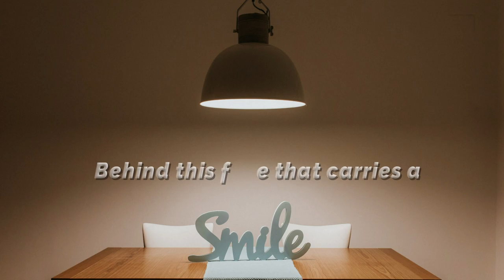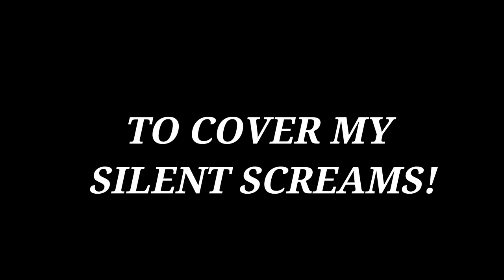DEPRESSION SILENT SCREAMS💥AMONG US||1stmedical💚😌💚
Hey everyone, Welcome to Firstmedical Painrehab Center. Greetings!  Hoping Depression Silent Screams does not put a barrier this year for Mental Health treatment and  suuport. With the current world events; many people are either  screaming silently for their struggles with Mental Health. Depression Silent Screams  are real and common among us.  So,  How is your true Mental Health Today? How does the  society respond to Depression Silent Screams?  Do we have enough resources to  research and treat Depression Silent Screams?  If your Depression Silent Screams " are becoming louder and  unbearable; please reach out for help. Anyway,   I just wanted to remind all among us  with chronic Depression with silent screams " YOU " are not alone and there is hope and help awaiting for you. If you are in the US; Please call 988 to talk to someone neutral. We all have experienced some kind of depression in our lives.  A lot of us continue to struggle with Depression Silent Screams. Please learn that Mental health awareness is something that's so important, especially in today's society where we're constantly being bombarded with so much negativity. It's time that we start talking about mental health more openly and break down the stigma that surrounds OUR DEPRESSION SILENT SCREAMS.

These are the topics which I cover in my videos:
mental health in Kenya
mental health
self improvement
brainy dose
psychology
psychology facts
interesting facts
amazing facts
self help
relationships
subconscious mind
human psychology
practical psychology
personality disorder
psychology facts about humanbehavior
psychology tricks
psycho analysis
psychology tiktok
motivational video

MUCH LOVE!